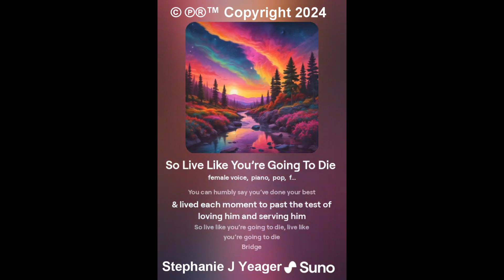So Live Like You're Going To Die (Ballad) Song Written by Stephanie Yeager